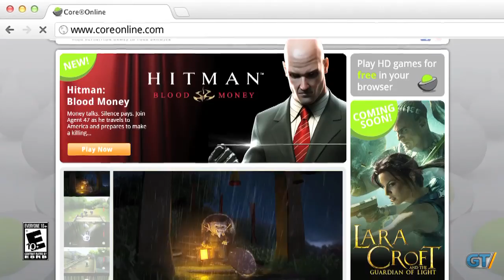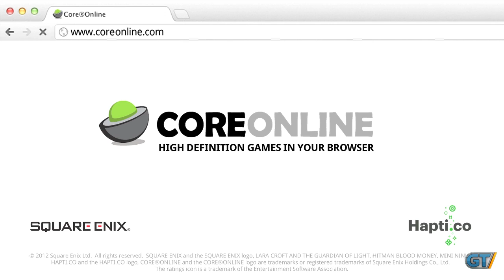Core Online - Announcement Trailer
Play HD games in your browser with this brand new service from Core Online.